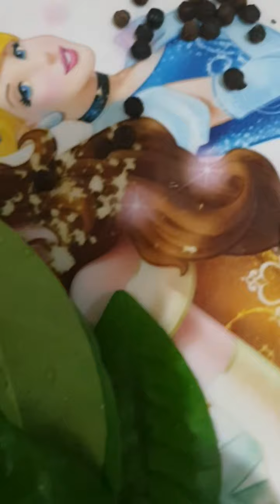Adobong Humba Na Legs With Lemon Grass